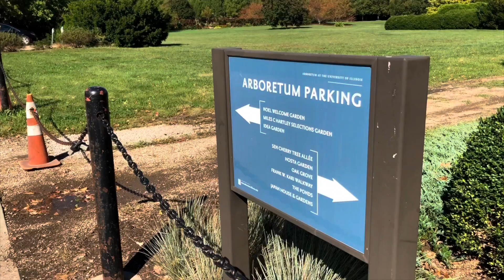Mudança de estações no Arboretum em Urbana, Illinois, Estados Unidos - Parte 3